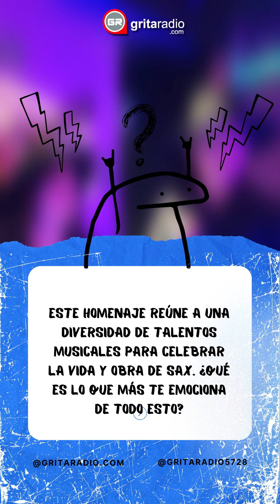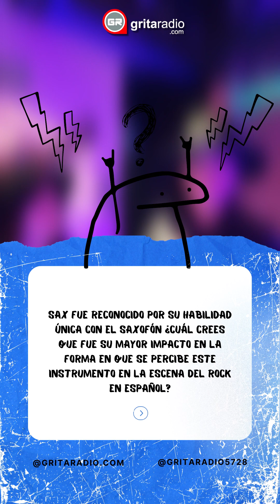Hijos de Sax Entrevista Para Gritaradio